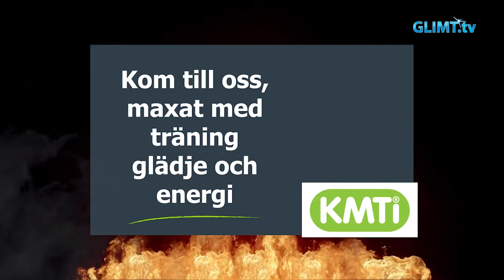Glimt Sport – Tom Colling, Karlstad innebandy